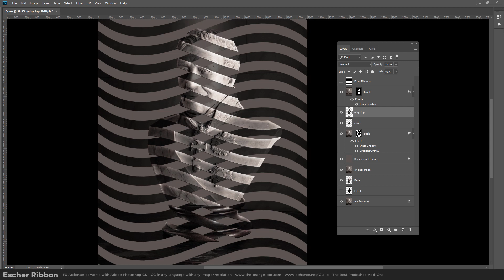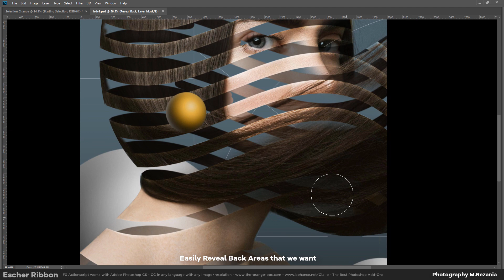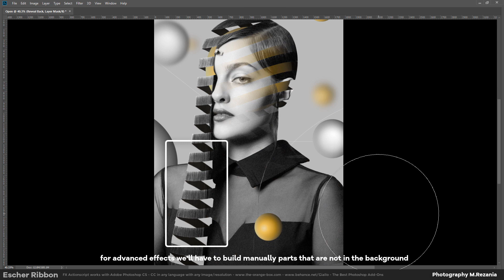Escher Ribbon FX - Photoshop ActionScripts at work Compilation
Escher Ribbon FX Adobe Photoshop Add-On Extension

Works with Adobe Photoshop, in any Language
These ActionScripts have been tested and work with Adobe Photoshop CS5,CS6, CC2015, CC2017, CC2018, CC2019 in any language. They have not been tested in ANY language so there’s a small possibility of bugs for arabic or chinese languages. They work with Texts, Paintings, Illustrations and Photos: big thanks to M. Rezania for allowing the preview of this effect with his amazing photographies.

Very Easy to Install and Play With
The code is designed to work with any image, at any resolution and depth. The final result will be in RGB Mode 8-bit regardless of the starting format: remember you can switch back to your settings once the Actionscript have finished.

In case your starting photo is inferior to 3000 pixels it will be resized in order for the Filters and Pattern Deco Scripts to work correctly and always give you a good result.

The Scripts will behave differently basing on your starting area, photo and Document ratio: they will consistently create more scattered parts around the edges and more solid parts towards the center.

Some Manual Adjustments will always be necessary
Check the really quick Video Tutorial and the Video Demo to watch how this Extension works.

It’s going to be necessary to adjust the ribbons in the back most of the times, and the Transparency between the user Selection and the orignal photo must be made manually (3:36 at the video tutorial). The subject is isolated from the background, the spheres are Vector Smart Objects and the final Document is prepared to create this specific effect.

Depending on your Image and add your own colors and extra detail to really create something polished and professional. In a couple of clicks you will have several artworks to choose from!

A Very Powerful New Tool in the Inventory!
Grab now these Photoshop ActionScripts, they will become part of your daily workflow! If you like Photoshop and photo manipulation this is a Tool you must have. Create amazing artworks starting from these premade effects and add your touch!

The Orange Box - for helping in the realization of this Tool and the integration with the FxBox
Mohammadreza Rezania - for allowing the use of his photographies as Preview of the final Effect

Use it with FxBox

FxBox is a very powerful Free Photoshop Extension that you can get Watch to see how to Load this Effect into the Library of the FxBox and apply it live on a photo. It's very easy!